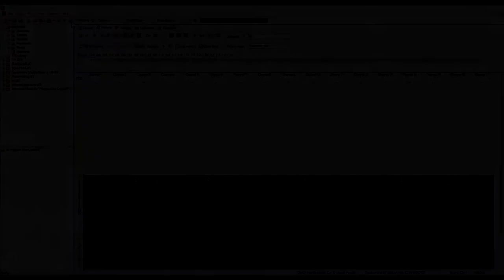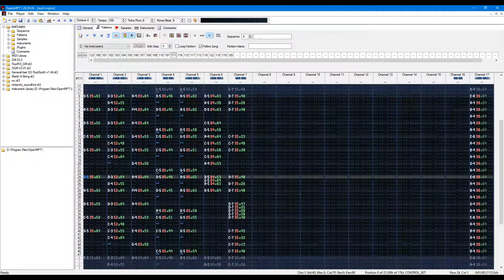The Sparx Rock Waltz | Spyro Custom Soundtrack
A Title? WHAT? Anyway, this takes a melody that always shows up in my head and turns it into a REAL-LIFE custom Spyro track. This melody can be found in RIFF33069 as well.

⚫─═─Samples Used─═─⚫

⚫─═─My Links─═─⚫